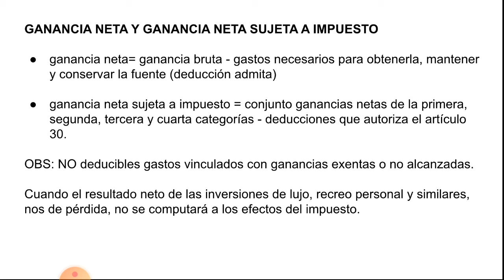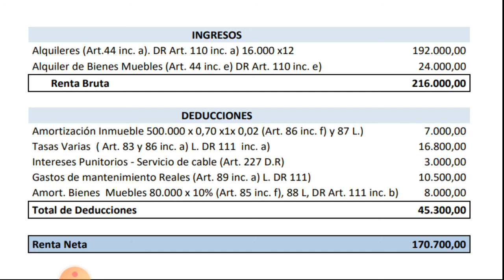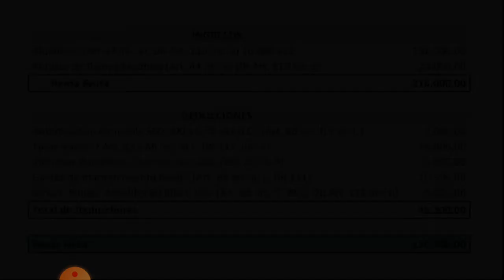Impuesto a las ganancias explicación art 23